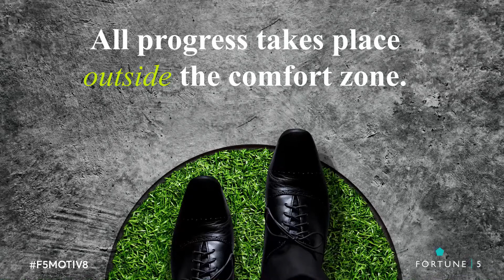Motivational Monday 15 Oct'18